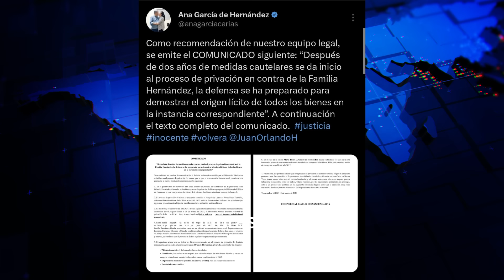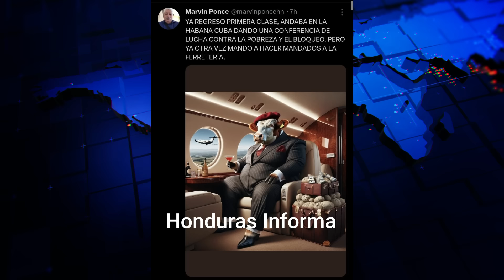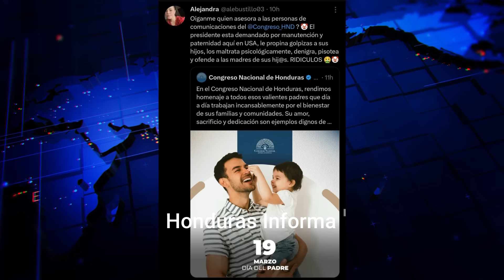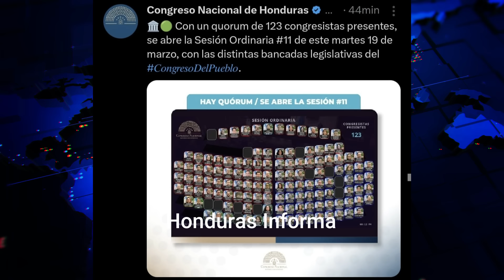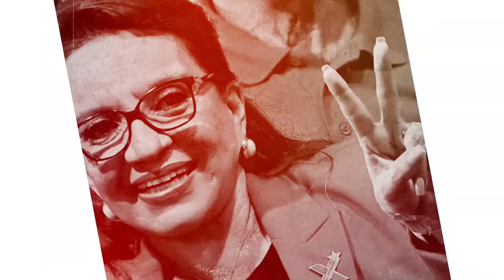Jorge Calix y Ana Hernández desatan FURIA en los Melistas / Descaro del Congreso en Dia del Padre